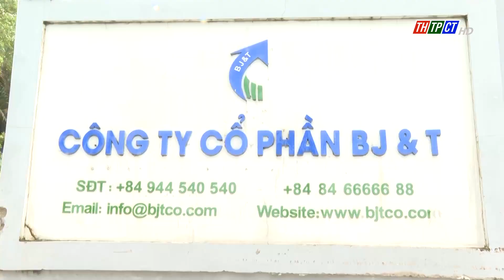Nghị quyết mới của Bộ Chính trị về phát triển doanh nhân Việt Nam | Cần Thơ TV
Kể từ năm 2004, ngày 13/10 được Chính phủ chọn là ngày Doanh nhân Việt Nam. Thay mặt những người thực hiện chương trình Tây Đô ngày mới sáng nay, kính chúc quý doanh nhân, doanh nghiệp cả nước nói chung và TPCT nói riêng ngày càng lớn mạnh, khẳng định vai trò, đóng góp quan trọng cho sự nghiệp xây dựng và bảo vệ Tổ quốc; đặc biệt là phát triển đạt tầm khu vực và thế giới, góp phần nâng cao vị thế, uy tín của Việt Nam trên trường quốc tế.